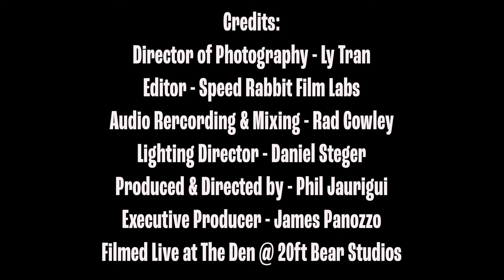Laprete - "Ina"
Aidan Laprete is a singer-songwriter, music producer and actor, originally from Honolulu, Hawaii. Aidan’s music career spans back to his pre-teen years where he has performed around the US, Tahiti, and Asia. He has previously opened for Matisyahu and toured with Grammy award-winning band, Train. Aidan began releasing and producing music under the artist project Laprete and released his first EP under the new name in 2019. The new artist project blends alternative pop music with electronic, ambient, and garage influences.

Aidan’s band is Matthew Sukert on drums and Will Easley on bass.

Aidan can be seen in the role of Henry Tanaka on the second season of The Wilds, premiering on Amazon Prime Video on May 6th.